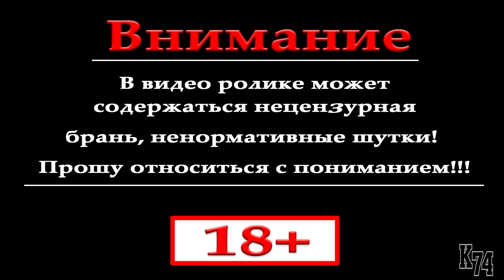SpinTires обзор мода ( ЗАЗ из CS GO версия 23.10.15 )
►►►RaidCall  ID:10774855◄◄◄